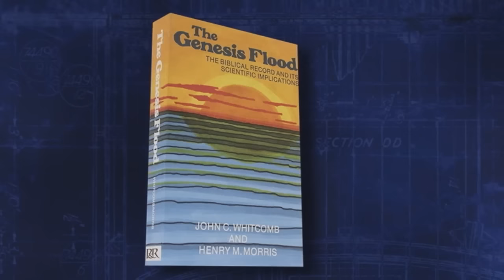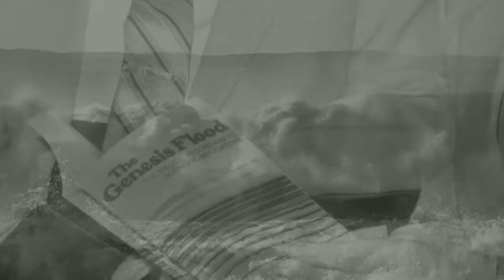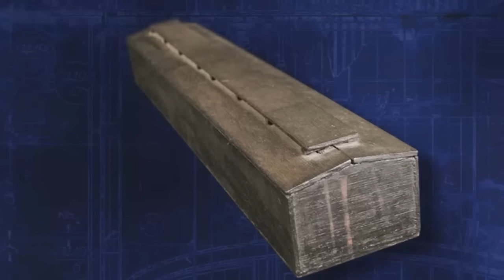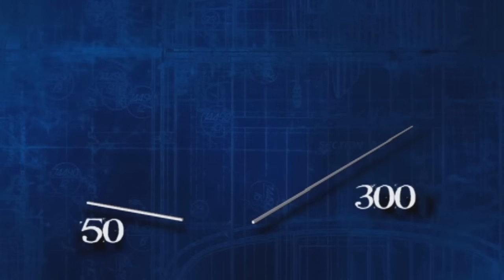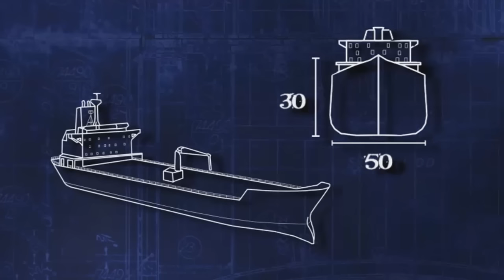Almost ALL Models of the Ark Are WRONG?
Most models of Noah's ark are probably inaccurate. What did it actually look like?

As we learn more about ancient shipbuilding we must ask the question, “When Noah constructed the Ark, wouldn’t he have used the technology of his day? Could he follow the Lord’s directions and actually build a ship able to withstand the cataclysmic tempest?”

Following the example of Drs. Henry Morris and John Whitcomb’s ground-breaking book, The Genesis Flood, Ark researcher Tim Lovett applies new findings to the contours and interior design of the Ark, while maintaining an unwavering commitment to the Word of God.

In this ground-breaking video, you’ll see animations, interviews, and images of the Ark that explain the most perplexing of questions. Look inside the ship that saved humanity. Rest in the authority and inerrancy of God’s Word as the Ark and its reality is affirmed from the pages of Scripture and the most recent of research.

Liked the video? Get your copy at AnswersBookstore.com